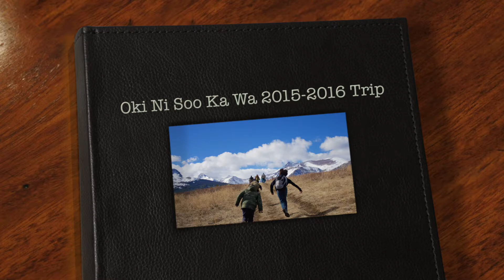Oki Ni Soo Ka Wa 2015 2016 Trip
Enrichment Week 2016 visit to the Blackfeet Reservation in Montana.